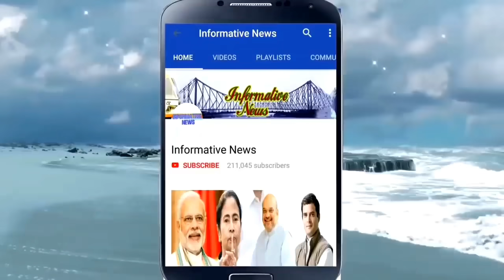মদন মিত্রকে খেলতে ডাকলেন শ্রীলেখা মিত্র, তারপর যা হল || Madan Mitra Vs Sreelekha Mitra